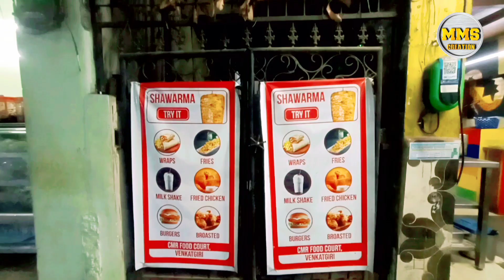Restaurant Style Chicken Fried Rice | Quick & Easy Chicken Fried Rice Hyderabad Street Food